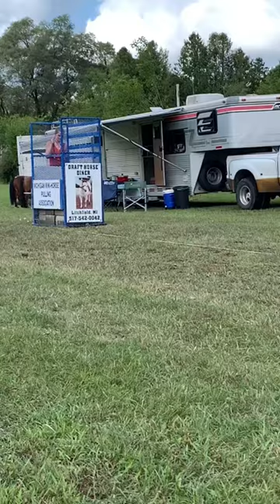Not wasting any time